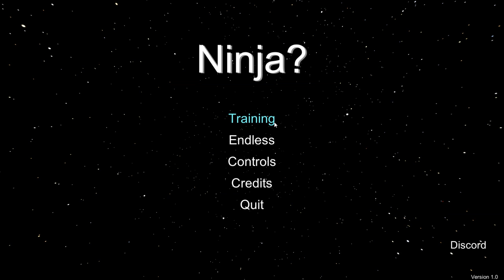[Ninja?] Play (Steam Free Game)